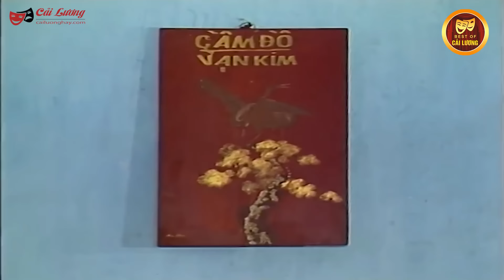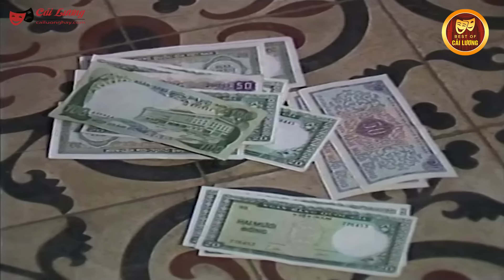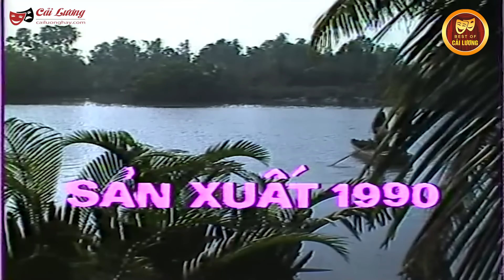Cải Lương Xã Hội Siêu Hay " LỠ BƯỚC SANG NGANG " Cải Lương Lệ Thuỷ, Thanh Tuấn, Hồng Nga